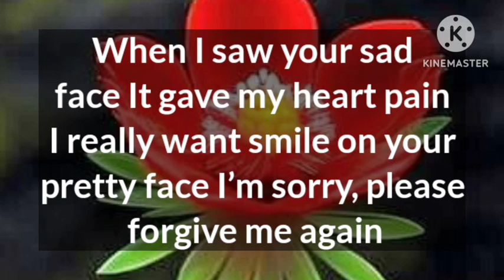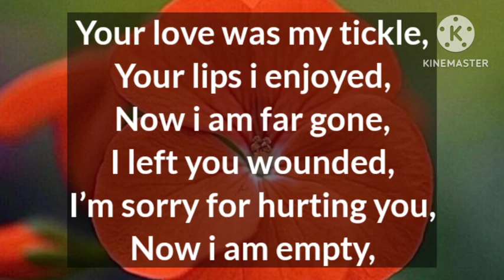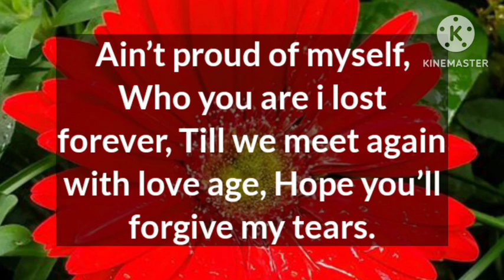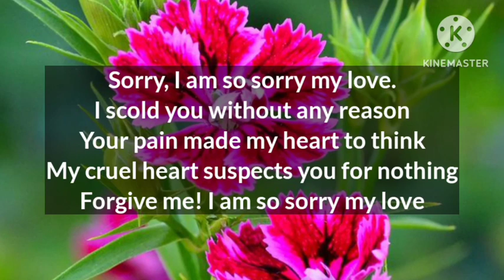Dm to Df 💕 // BABY, I'M SORRY FOR FORCING YOU TO READ THIS! 🙏😔😢😪😱🪅🎉🎁🌈👑💌🫂🌟⁉️💕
1

my love
dm current energy
divine masculine
dm df
dm message to df today
dm tarot
dm reading
twin flame
twin flames
Karmic
happy twins 11:11
love
Love
love quotes
love poem
love poems
love lines
love feel
true love
poem
poems
love songs
love music
feelings of love
love feelings
Dm to df
dm df
dm
 df dm
aquarius
df
taurus
unique tarot
all i want
aquarius tarot
virgo
twin flame reading today
twin flame